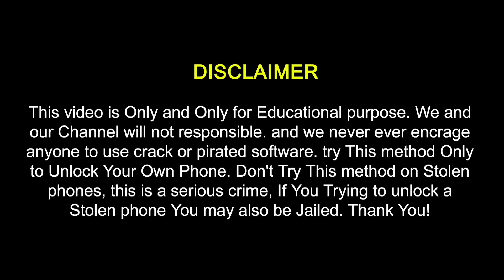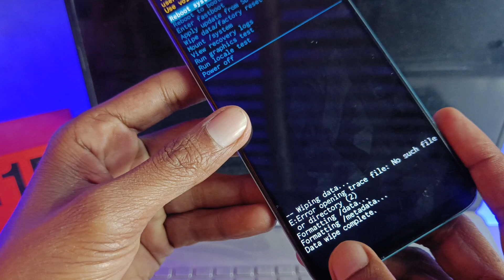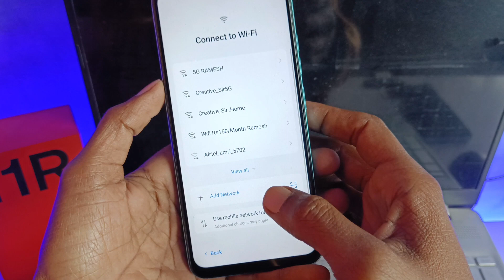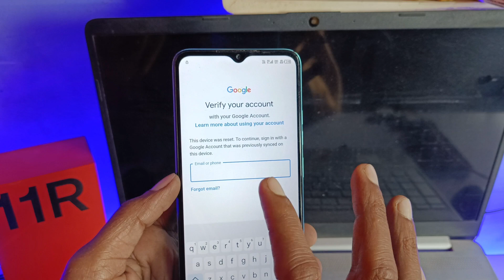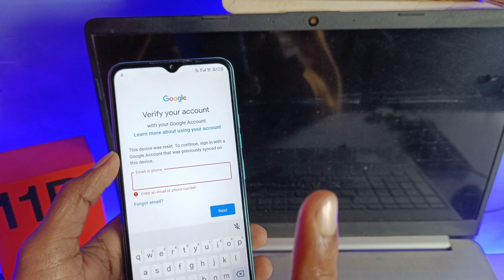Tecno Mobile Ka Lock Kaise Tode बिना कंप्यूटर के मदद से | Tecno Phone Ka Password Kaise Tode (BF7)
🔥oppo mobile ka lock kaise tode | how to unlock oppo phone if forgot password | how to unlock🔓 oppo

This channel does not promote any illegal content, all contents provided by this channel is meant for Education purpose only, Try This method Only to Unlock Your Own Phone not Stolen Phone Thank You.

My Tool Link for Repairing and Video Making: -
1. SMD Machine
2. Micro Iron Soldering
3. Digital Multimeter
4. Repair mat
5. My Laptop
6. Dc Power Supply
7. PCB Holder
8. boot AD Android Phone

         Ramesh Kumar {Mobile Tricks }